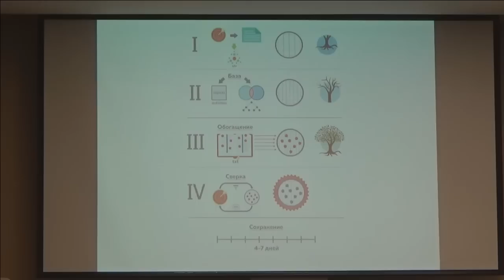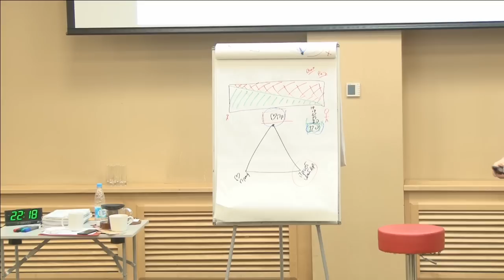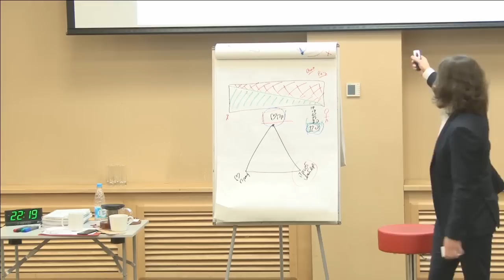Как быстро выучить какой-либо предмет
В наше время, когда драгоценна каждая минута,  необходимость быстро и эффективно изучить тот или иной иностранный язык, какую то науку или предмет возникает все чаще. Но как это сделать правильно и быстро, при этом не зазубривая ежедневно сотни формул и определений?
В данном видео, вы узнаете как можно быстро изучить какой либо предмет и что для этого нужно.